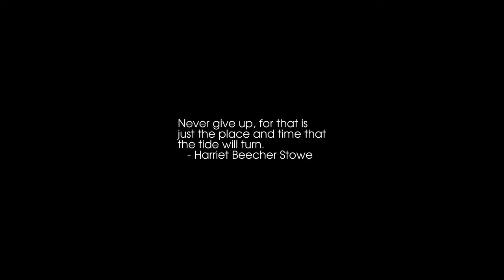Sunrise Time-lapse: Sunday, July 31, 2022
On this day:
   First U.S. patent issued, 1790
   Harry S. Truman dedicates N.Y. Int'l Airport @ Idlewild Field, 1948,
   later JFK
   Revolution Day in Congo
   Franz Liszt dies shortly before 11:30 in Bayreuth, Germany, 1886

Today's random fortune, quote, or snark:
Don't you feel more like you do now than you did when you came in?